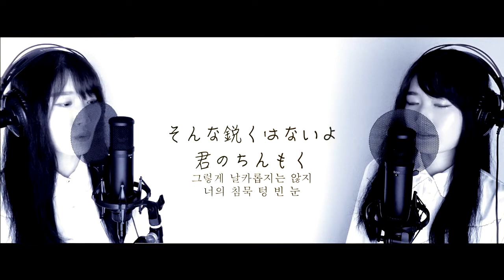月と6ペンス (달과 6펜스 Japanese ver/심규선/Lucia)(ELLEY Cover)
月と6ペンス（달과 6펜스） Japanese ver.
Cover by. ELLEY

こんにちは！シンガーソングライターELLEYです。
今回は、私の大好きな韓国の曲「月と6ペンス」を日本語バージョンに翻訳して歌ってみました！
とてもとても美しい曲なので、ぜひ日本の皆様にも聞いていただきたくて、頑張りました！
楽しく見ていただけると嬉しいです✨

Hello!
I'm ELLEY, singasongwriter in Japan.
This time, I sang a song called 'Moon and 6 pence' by Lucia(Kyusun Shim)💖
I want more people to know how beautiful this song is!

안녕하세요.
제가 너무너무너무 사랑하는 심규선님의 달과 6펜스를 일본어로 번역해서 불러보았습니다!
K팝을 일본에 소개하는 콘텐츠를 만들어 보고 싶어요.
아직 많이 부족하지만, 열심히 만들었습니다!
즐겁게 봐주시면 기쁠 거예요.

Sing, Chorus, Piano Arrangement, Lyrics Translation, Recording, Mix, Mastering, Movie Edit by. ELLEY

::Song Info::

Title : 달과 6펜스 (月と6ペンス）
Original Artist : 심규선 (Lucia)

***ELLEY***
Sing-a-songwriter

Let me in your heart
To sing and hear to shine